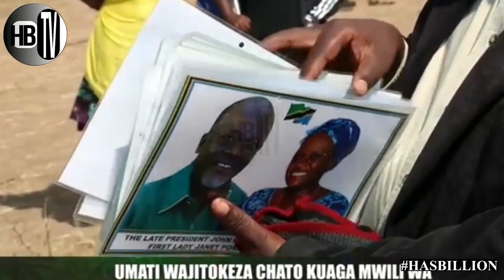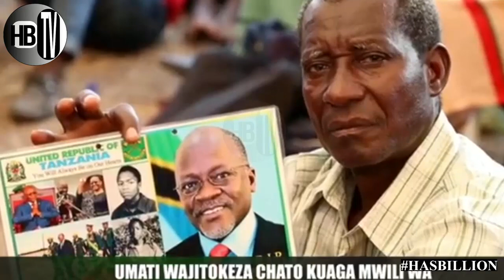TUNATAKA SANAMU YA MAGUFULI ITENGENEZWE HAPA HAPA